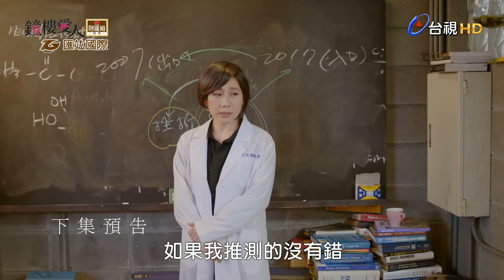鐘樓愛人第十集次回預告